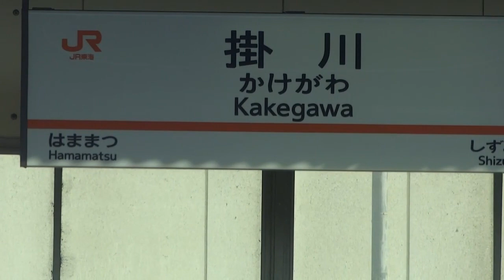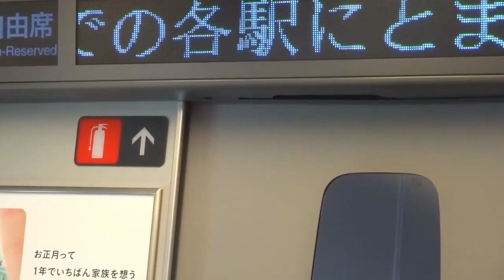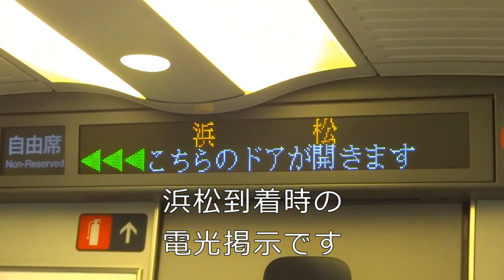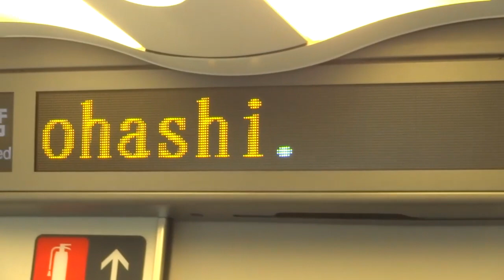こだま７０７号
ＪＲ東海　東海道新幹線　こだま７０７号　静岡⇒豊橋